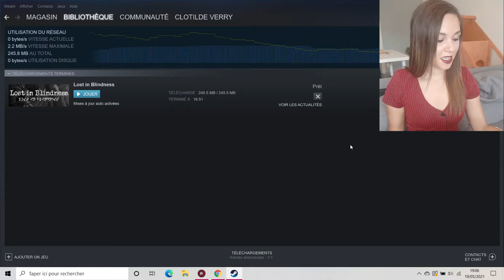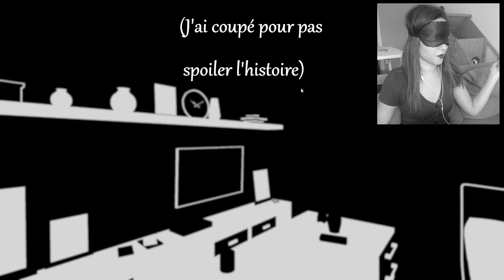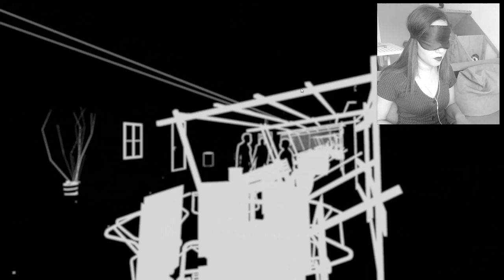Lost in blindness - Let's play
Je vous présente mon premier (et mon dernier 😂) "Let's play". Pour les gens qui n'y connaissent rien comme moi, concrètement vous allez passer 8 minutes fantastiques à me regarder jouer au jeu vidéo "Lost in Blindness".
Lost in Blindness c'est un jeu d'aventure conçu pour les non-voyants, qui permet de jouer uniquement grâce au son (Et portant un casque ou des écouteurs). Non seulement le concept est beau et original mais le jeu est super sympa!

𝐼𝑛𝑐𝑎𝑟𝑛𝑒 𝐴𝑙𝑒𝑥, 𝑢𝑛 𝑗𝑒𝑢𝑛𝑒 𝑎𝑟𝑐ℎ𝑒́𝑜𝑙𝑜𝑔𝑢𝑒 𝑒𝑡 𝑝𝑎𝑟𝑡 𝑠𝑢𝑟 𝑙𝑒𝑠 𝑡𝑟𝑎𝑐𝑒𝑠 𝑑𝑒 𝑙𝑎 𝑑𝑖𝑠𝑝𝑎𝑟𝑖𝑡𝑖𝑜𝑛 𝑑𝑒
𝑙𝑎 𝑐𝑖𝑣𝑖𝑙𝑖𝑠𝑎𝑡𝑖𝑜𝑛 𝑚𝑎𝑦𝑎. 𝐸𝑥𝑝𝑙𝑜𝑟𝑒 𝑢𝑛 𝑡𝑒𝑚𝑝𝑙𝑒 𝑎𝑢 𝑓𝑜𝑛𝑑 𝑑𝑒 𝑙’𝐴𝑚𝑎𝑧𝑜𝑛𝑖𝑒 𝑒𝑡 𝑟𝑒́𝑠𝑜𝑢𝑠
𝑡𝑜𝑢𝑡𝑒𝑠 𝑙𝑒𝑠 𝑒́𝑛𝑖𝑔𝑚𝑒𝑠 𝑞𝑢’𝑖𝑙 𝑟𝑒𝑛𝑓𝑒𝑟𝑚𝑒. 𝐺𝑟𝑎̂𝑐𝑒 à 𝑢𝑛 𝑠𝑦𝑠𝑡𝑒̀𝑚𝑒 𝑑𝑒 𝑐ℎ𝑜𝑖𝑥 𝑑𝑒 𝑑𝑖𝑎𝑙𝑜𝑔𝑢𝑒, 𝑝𝑟𝑒𝑛𝑑 𝑑𝑒𝑠 𝑑𝑒́𝑐𝑖𝑠𝑖𝑜𝑛𝑠 𝑞𝑢𝑖 𝑚𝑜𝑑𝑖𝑓𝑖𝑒𝑟𝑜𝑛𝑡 𝑙𝑒 𝑐𝑜𝑢𝑟𝑠 𝑑𝑒 𝑡𝑜𝑛 ℎ𝑖𝑠𝑡𝑜𝑖𝑟𝑒.

Un grand bravo à toute l'équipe:
Hugo Villette-Zolty- Game designer
Thomas Pilling- Game & Sound designer
Florian Noir- Programmeur

Vous pourrez retrouver ma voix dans le rôle de Laura, ainsi que les comédiens Théophile Baquet (Héphaïstos Muspellheim), Pierre-Alain De Garrigues Padg, Antoine Escallon, Gabriel Ponthus.

Il existe également une version anglaise for ceux qui didn't compris my whole publication.

PS: Vous pouvez trouver le jeu sur Steam